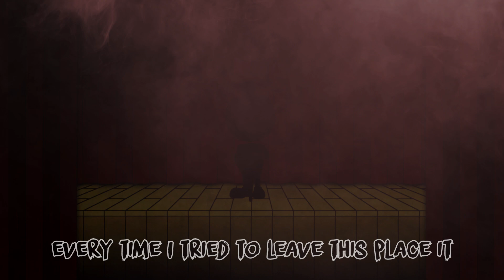More Than Meets the Eye. Bendy and the Ink Machine Original Song (feat. Cami-Cat)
Credits:
➤ Production - Musiclide